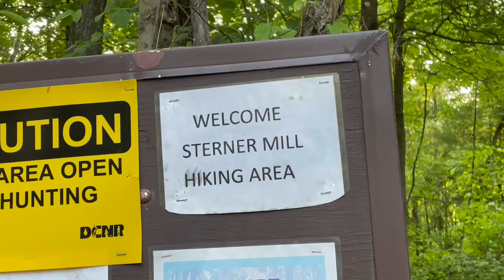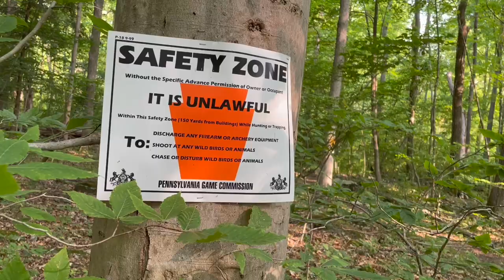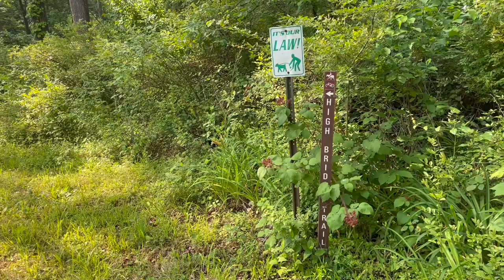Walking around Sterner Mill at Lake Nockamixon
Walk with me through Sterner Mill and High Bridge Trails on a sunny morning at *Nockamixon State Park* Visited in June 2023. Hope you enjoy! -
 *Photo and Image Credits*
-Blue Jay Frank Miles / USFWS / Flickr / PDM 1.0 DEED

*All other photographs and video taken by content creator*
Photos and Videos taken with an iPhone 15 with DJI OM 5 Gimbal on June 18th & 19th, 2023 Photos of mourning doves, song sparrow, and gray catbird taking at other locations with a Canon R5 w/ RF 100-500mm f/4.5-7.1L IS USM lens in March 2023